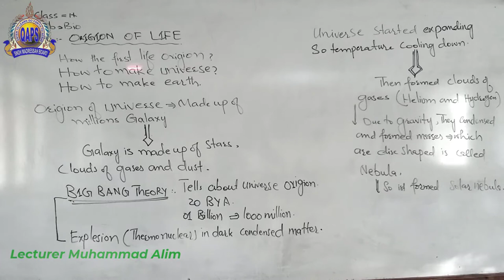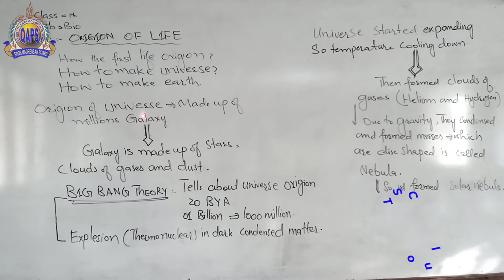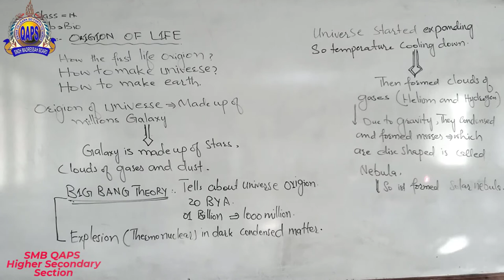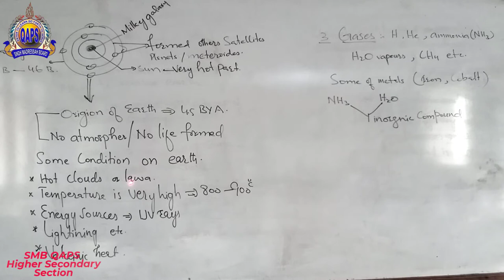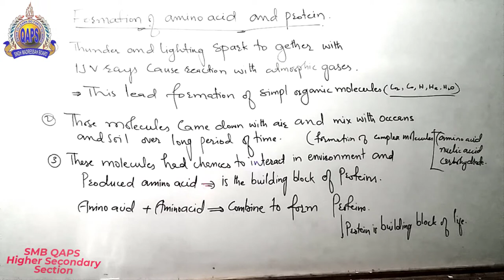Lecturer Muhammad Alim, Class IX, Subject BIO, Topic Origin of Life, SMB QAPS Higher Secondary.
Lecturer Muhammad Alim,
Class IX,
Subject BIO,
Topic Origin of Life,